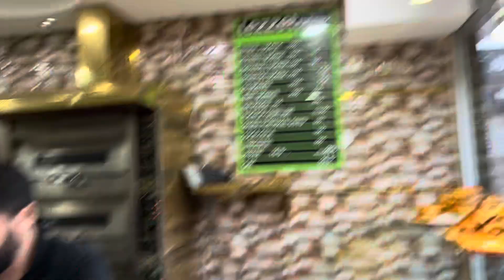Acil Doktorunun Bana Yazdığı İlaca İnanamayacaksınız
Acillere düştük ama doğru teşhis ile hemen toparlandım🤣😂 Eğlenceli bir video oldu bizim için bu seferde böyle bir içerik yapmak istedik. Umarım eğlenmişsinizdir. İyi seyirler